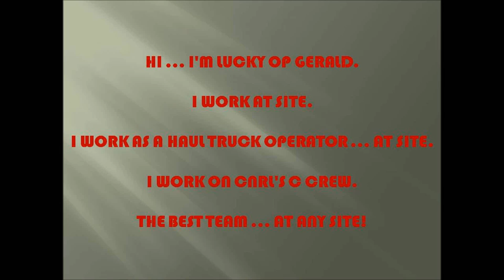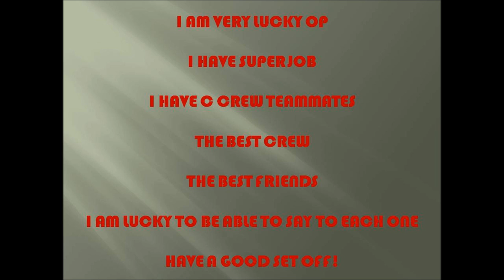CNRL C CREW 0013 Lucky Op Gerald